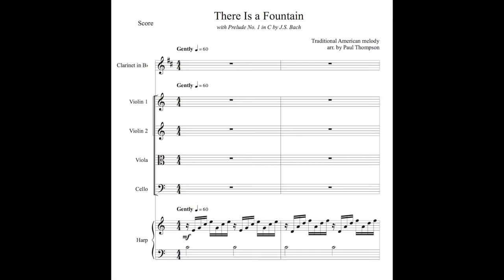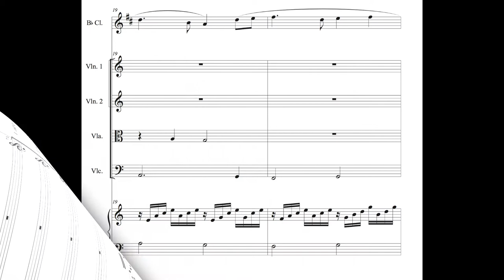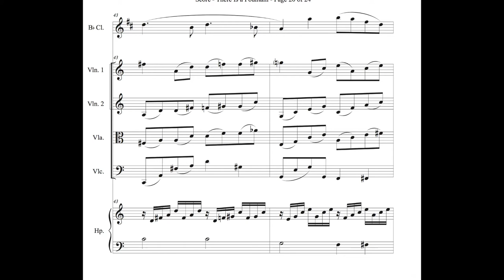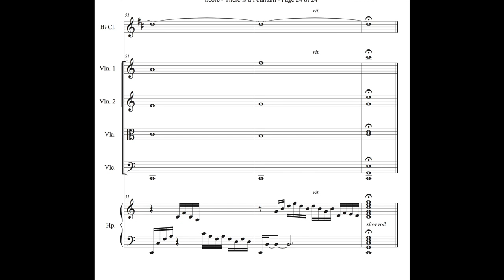There is a Fountain for Clarinet Solo with String Quartet and Harp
arranged by Paul Thompson